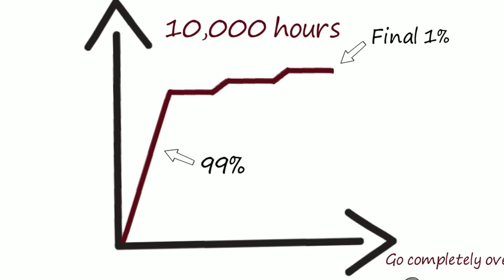Nothing In Moderation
Nothing In Moderation is a piece of advice I received a few years ago, and I can probably credit this for anything I have found success in. I don't believe anyone who reaches a high level of skill in any field is cut from a different cloth. Ultimately I believe it comes down to who can sustain their obsession for the longest period of time. It takes surprisingly little time to become better than 99% at something. Pick one thing, set your goals, obsess over that thing for one year, and I believe you will be better at it than 99% of the world